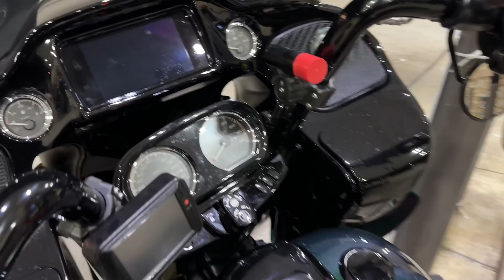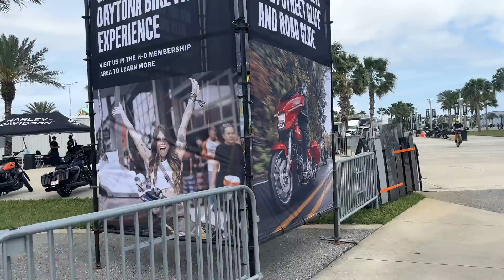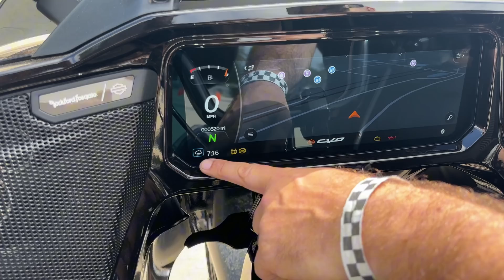HARLEY DAVIDSON LET ME TEST RIDE THE NEW CVO-ST!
HARLEY LET ME TEST RIDE THERE NEW CVO-ST AND I GOT A CHANCE TO SEE HOW FAST IT WAS!